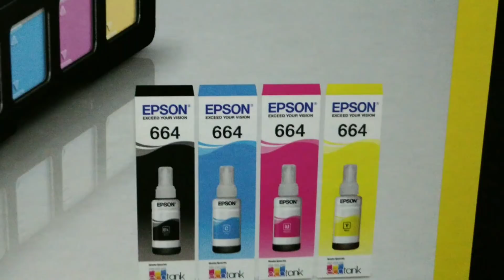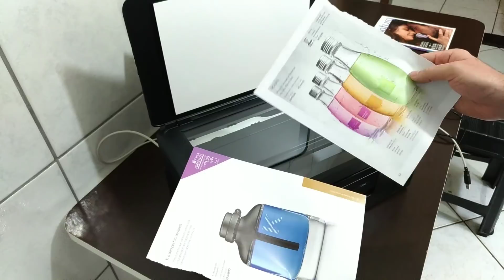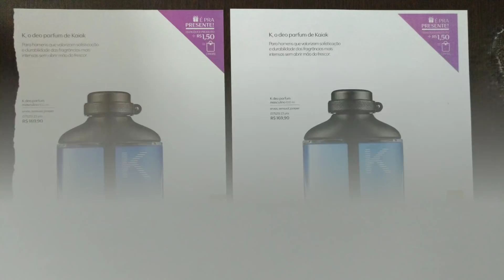EPSON L396 COLOCANDO TINTA PELA 1a VEZ - CUIDADO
Um canal que busca ajudar as pessoas a usar melhor seus produtos e a escolher bem sua próxima compra ou contratação de serviços.